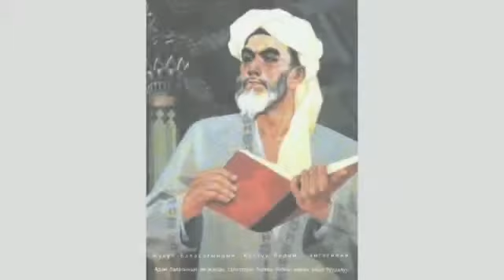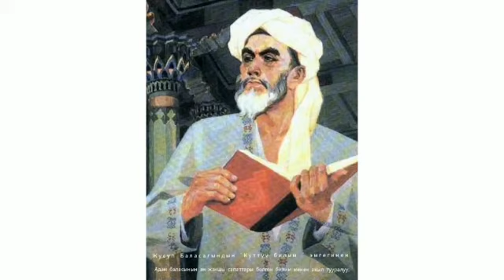Рысмендеева О. С. Тема: "Улуттук адабият күнү".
Преподаватель: Рысмендеева О. С.
Тема: "Улуттук адабият күнү".